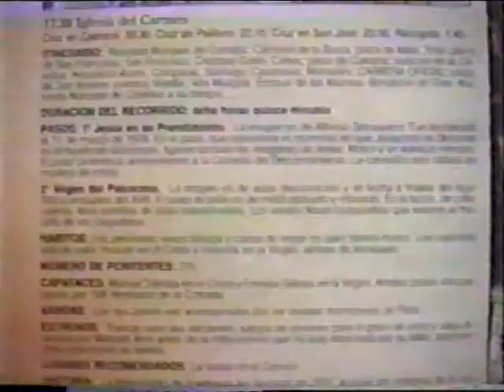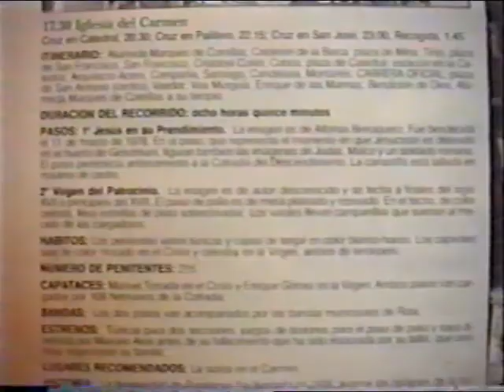02 - LUNES SANTO - EL PRENDIMIENTO: 13 de Abril de 1.992. VIDEO FRANK PRODUCTION, 2.020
Lunes Santo, El Prendimiento, segunda de las hermandades del Lunes Santo en hacer Estación de Penitencia en la Santa Catedral de Cádiz.